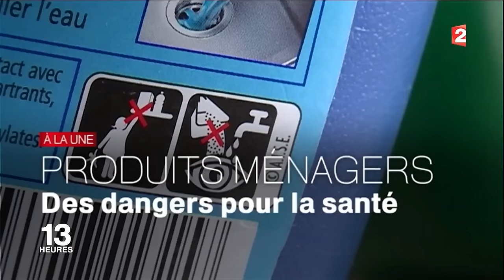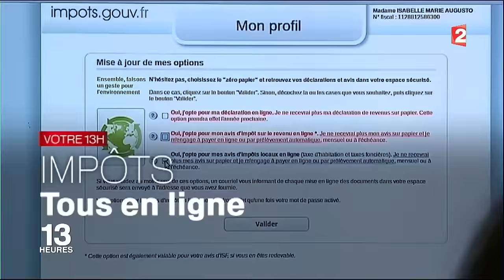France 2 News Theme (2014-2017) (HD)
French first state-owned channel's news' full theme, since 2014, with its opening, outro and some shots of the studio.
1080p60, 2016